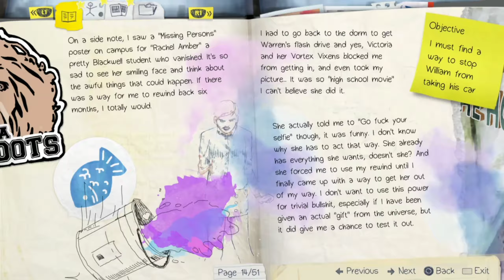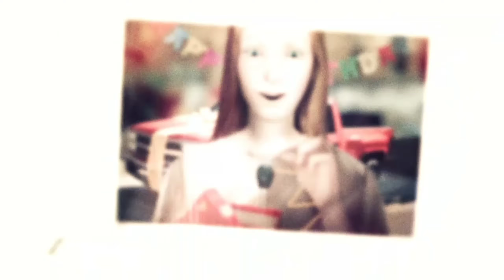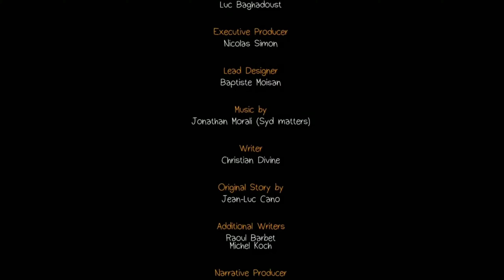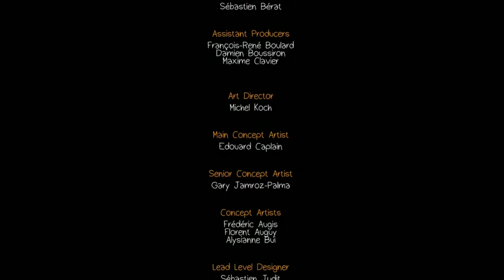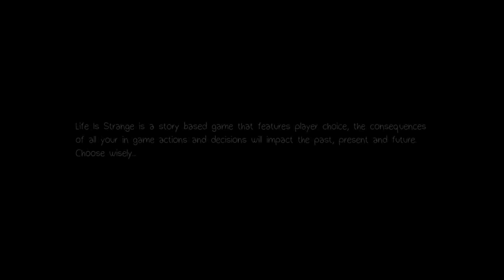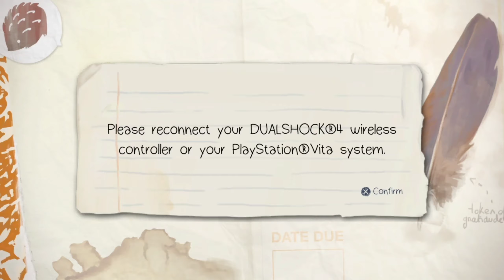Life Is Strange Gameplay Part 14 - (Ps4 Pro) [1080p]